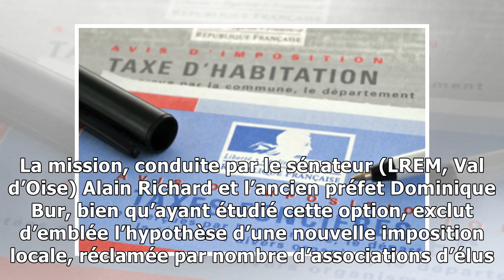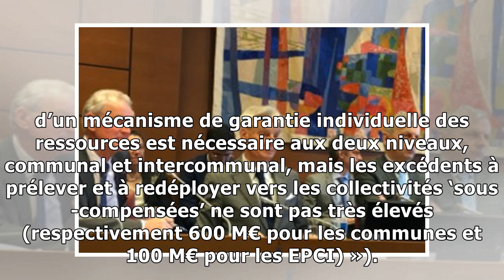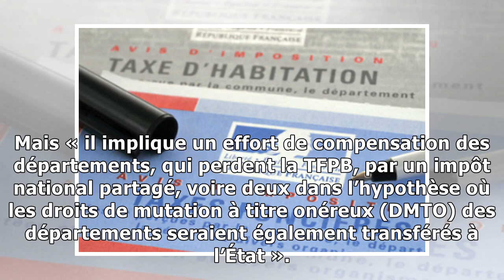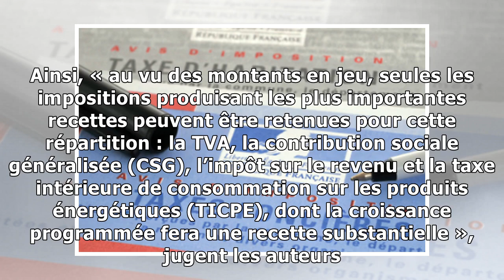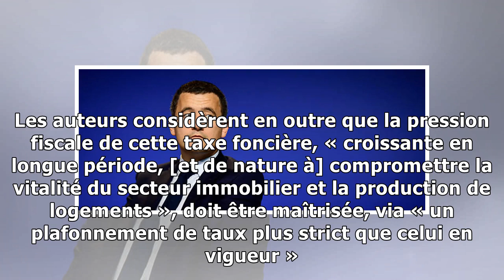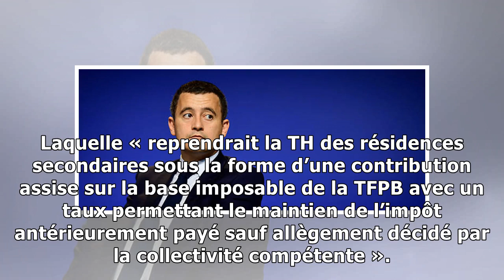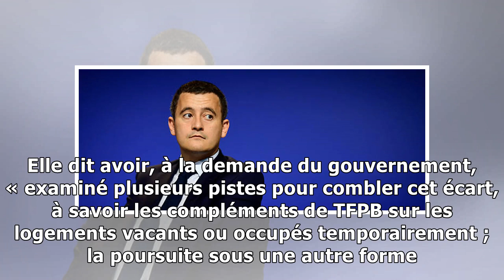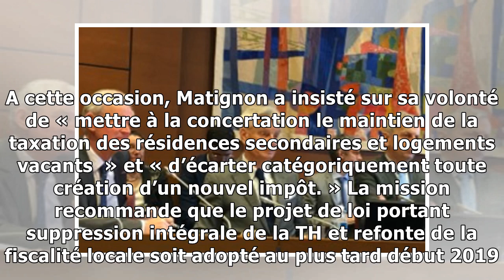Ce que propose la mission Richard-Bur pour remplacer la taxe d'habitation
Très attendu, le « rapport Richard-Bur » sur la refonte de la fiscalité locale a été remis mercredi 9 mai au Premier ministre. La mission, conduite par le sénateur (LREM, Val d’Oise) Alain Richard et ...